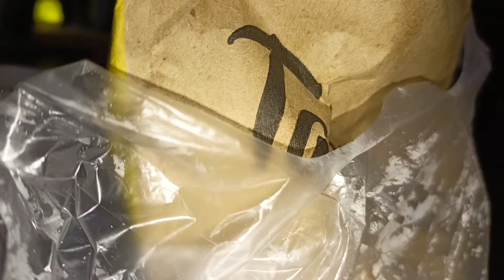Chacha Ke Ghar Khana Khaya || Amara Yasir Vlogs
chacha
chacha bhatija
chacha bhatija cartoon
chachu
baby chacha
chacha english
chuchu tv
chacha aur bhatija
chacha bhatija new episode
chacha baby
chacchu
baby chacha cartoon
chacha chachi song
chiku chiku chacha
chu chu chacha
chacha chachi le aao
chacha bhatija video
chacha bhatija hindi
chachu ya furaha
chacha cha
chacha bhatija chacha
cartoon chacha bhatija
chacha bhatija in hindi
chacha song
chachi le aao
chacha bhatija ka cartoon
khana
dawat
khana khaya
khaya
ghar
chacha ke ghar
ghar Gaye
amara yasir
amara yasir vlogs
amara vlogs
amara vlogs and recipes
amara
amara yasir recipes
by amara yasir
mian yasir lifestyle
yasir
recipes by amara yasir
mian yasar lifestyle
recipe by amara yasir
vlogs
amara recipes
naush vlogs
Naush kitchen
Nishoo Khan
Natasha waqas
Arooj haider
Ducky bhai
Sistrology
Rabia arif
Rabia faisal
Fatima Faisal
funny vlogs
umrah vlogs
amara recipe
umrah vlogs 2023
mian yasir
daily vlogs
family vlogs
ammara
hira vlogs
barat vlogs
recipe by amara
yasar lifestyle
makkah vlogs